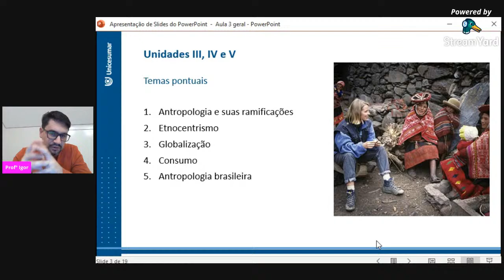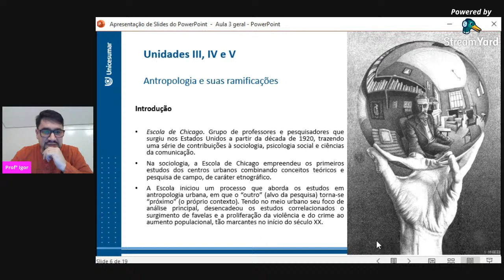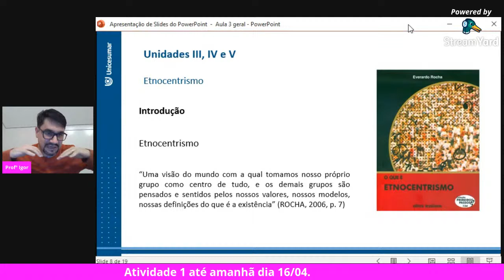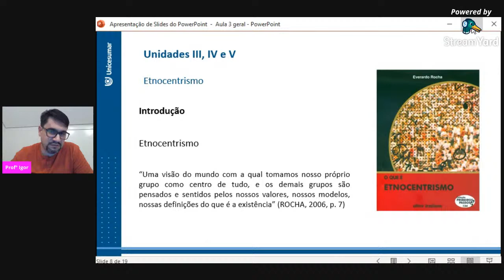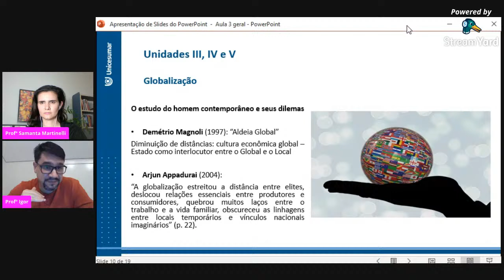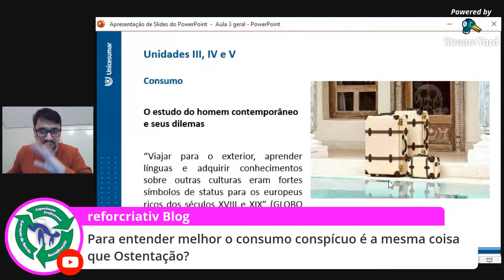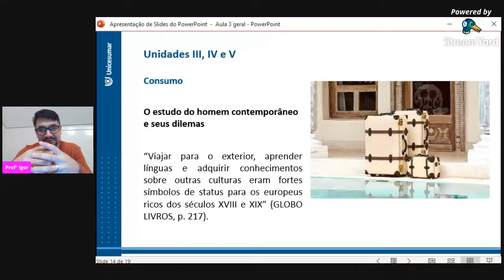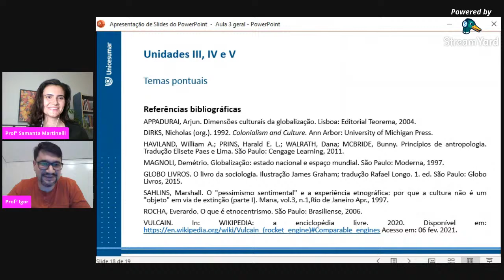AULA AO VIVO 3 - Antropologia Cultural - Módulo 51/2021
Módulo 51/2021
Data da Aula: 15/04 as 19h00.
Nome do Professor: Igor Shimura
Nome da mediação: Samanta Elisa Martinelli.

Lembre-se de participar da enquete da aula! Clique no link a seguir para acessá-la: